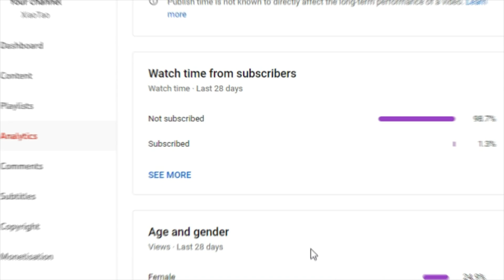OFFICIAL!!! Players NEED To Know Banners for v4.2 UPCOMING Characters - Genshin Impact